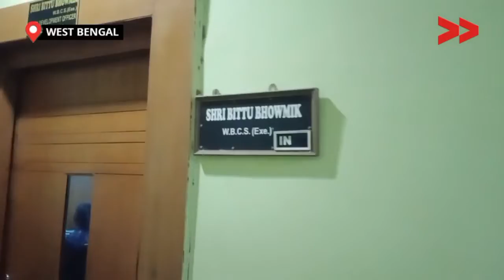In Kalaidanga village Scheduled Tribe are deprive of Pradhan Mantri Awas Yojana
পশ্চিমবঙ্গের বাঁকুড়া জেলার বিষ্ণুপুর মহকুমার জয়পুর ব্লকের রাউৎখন্ড পঞ্চায়েতের কলাইডাঙ্গা গ্রাম। এই গ্রামে প্রায় ২০০ টি পরিবারের হাজার খানেক তপশিলি জাতির মানুষ বসবাস করেন । তাদের পেশা বলতে জঙ্গল থেকে কুড়চি ডাল কেটে এনে মালা তৈরি করা। সেই সঙ্গে জঙ্গলের শালপাতা তুলে এনেও অনেকেব জীবিকা নির্বাহ করেন। কেউ আবার লোকের বাড়িতে দিনমজুর হিসেবে কাজ করেন। প্রধানমন্ত্রী আবাস যোজনা প্রকল্পে গ্রামে একটিও বাড়ি তৈরি হয় নি বলেই তাদের দাবি।এলাকায় একাধিক মাটির বাড়ি ধসে গেছে। যেকোনো সময় বড়সড় দুর্ঘটনা ঘটতে পারে তা জেনেও পঞ্চায়েত, ব্লক কোন ব্যবস্থা করছে না। যেকোনো সময় বড়সড় দুর্ঘটনা ঘটতে পারে। এমনই দাবি করলেন স্থানীয় মানুষ। খড়ের চাল উড়ে গেলেও পলিথিন পর্যন্ত মেলে নি বলেই জানাচ্ছেন বাসিন্দাদের একাংশ।

Community Correspondent Avijit Adhikary reports from Bankura, West Bengal for Video Volunteers.